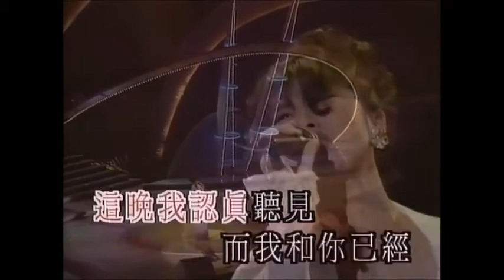情人知己 葉蒨文